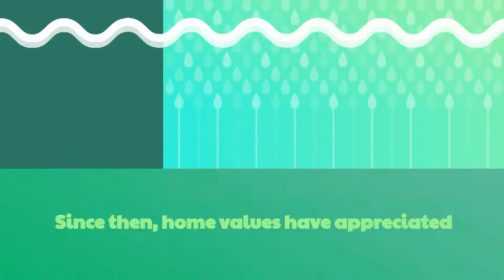You May Have More Home Equity Than You Think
Prices have gone up more than you may have realized. Need an opinion on what your home is worth?  Just give me a shout!